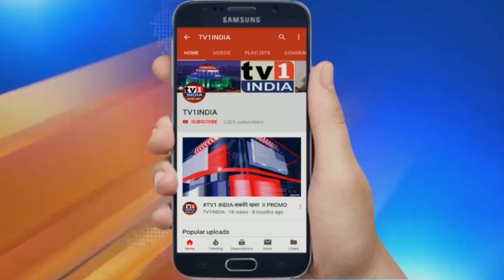देवेन्द्र फडणवीस ने किया कोंकण के तूफान प्रभावित इलाकों का दौरा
पूर्व मुख्यमंत्री देवेन्द्र फडणवीस ने किया कोंकण क्षेत्र का दौरा, तूफान प्रभावित इलाकों में भेजी राहत सामग्री | राज्य के पुर्व मुख्यमंत्री भाजपा नेता देवेन्द्र फडणवीस ने गुरूवार को कोंकण क्षेत्र के कई ईलाकों का दौरा किया और चक्रवाती तूफान निसर्ग से हुए नुकसान का जायजा लिया. देवेन्द्र फडणवीस ने स्थानीय लोगों से भी बातचीत की और उनकी मुश्किलें समझने के बाद मदद का भरोसा दिलाया. दौरे से पहले देवेन्द्र फडणवीस ने मुंबई, ठाणे एवं पनवेल से कोंकण के लिए कुल 14 ट्रकों को भी रवाना किया.